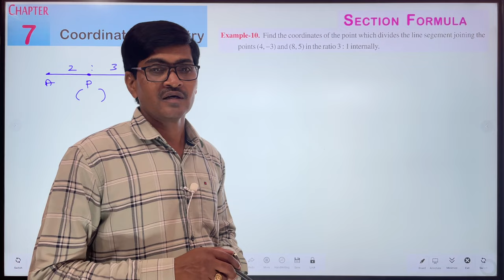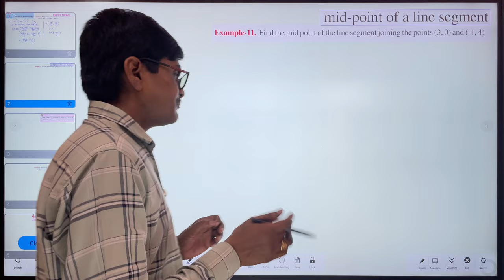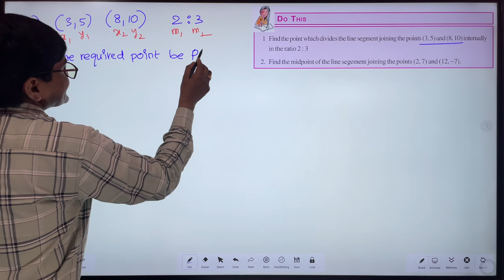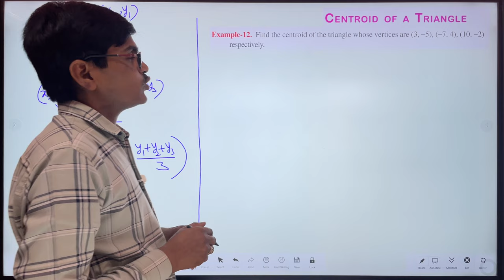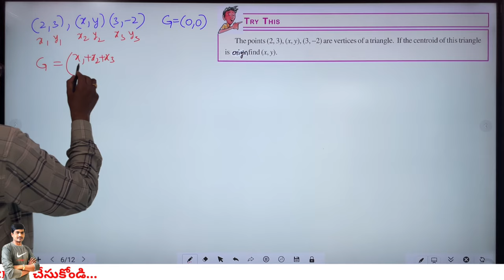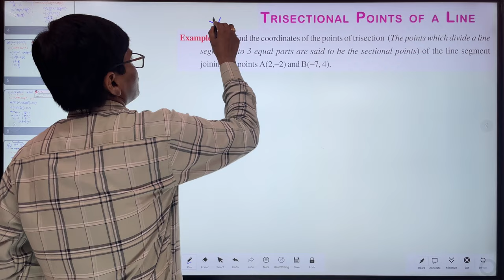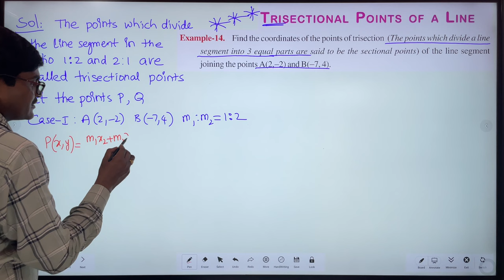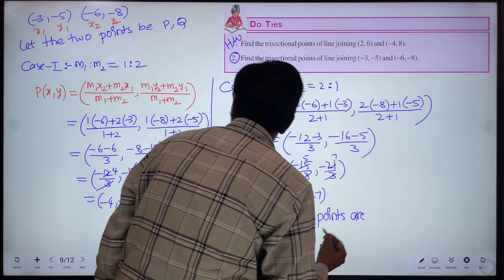Coordinate Geometry Part - 4 I 10th Class (AP/TS) I Section Formula, Mid-Point, Centroid I Ramesh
Coordinate Geometry  Part - 4 I 10th Class Maths (AP/TS) I Section Formula, Mid-Point, Centroid, Trisectional Points & Examples I Ramesh Sir Maths Class
Hi Everyone !
In this Part - 4, I have explained most important concepts like section formula, mid-point, centroid, trisectional points. And also explained important example problems  in Coordinate Geometry. These problems are most important in exam point of view. So watch the video till end and also share to your friends.
Also watching other videos as well
             “Ramesh Sir"